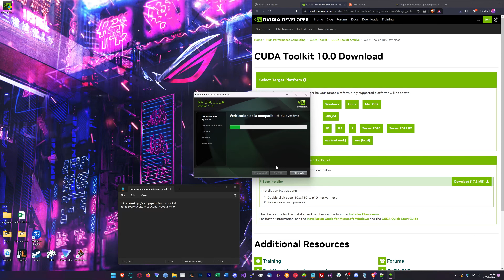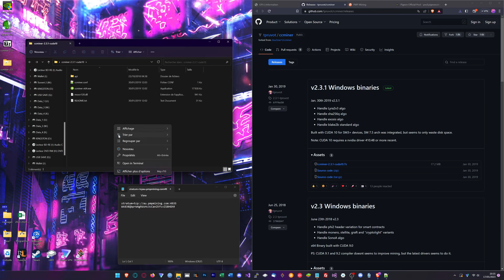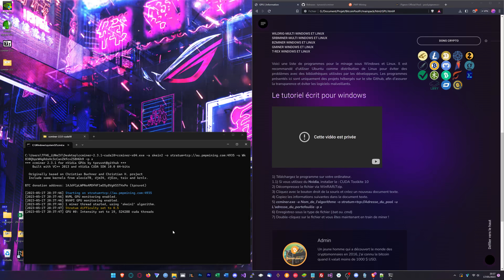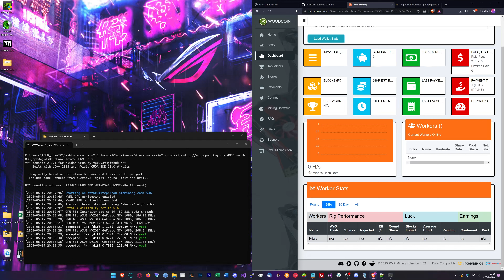[Tuto] Comment Miner avec une carte graphique Nvidia sous Windows 11 (bitcoin-pool.info)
Bonjour,

1) Téléchargez le programme sur votre ordinateur.
1.1) Si vous utilisez du Nvidia, installer le : CUDA Toolkite 10
2) Décompressez le fichier via WinRAR/7zip.
3) Cliquez avec le bouton droit de la souris et créez un nouveau document texte.
4) Copiez les informations suivantes dans le document texte.
5) ccminer.exe -a Nom_de_l'algorithme -o stratum+tcp://Adresse_du_pool -u L'adresse_du_portefeuille -p x
6) Enregistrez-sous le type de fichier (.bat ou .cmd)
7) Double-cliquez sur le fichier et vous êtes maintenant en train de miner !

When you are using this track, please add this in your description:

Watch:

 • Rex Hooligan x An...